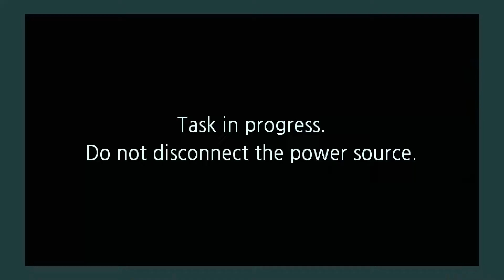Gaura Purnima Kirtan 2019 - Bhaktivedanta Academy